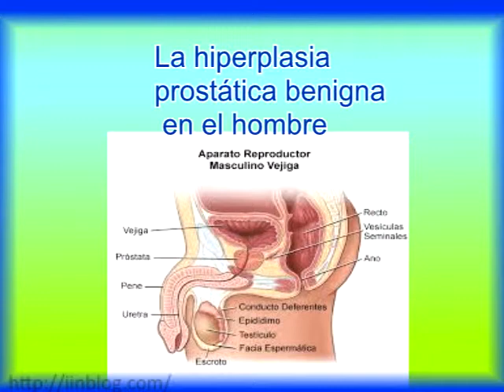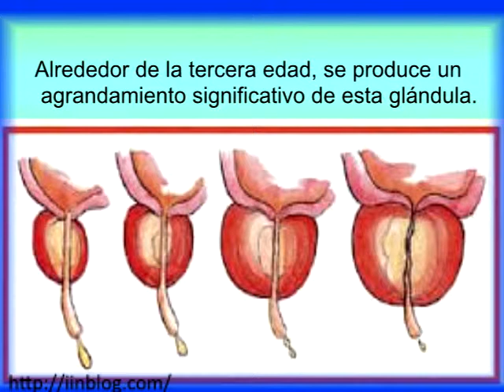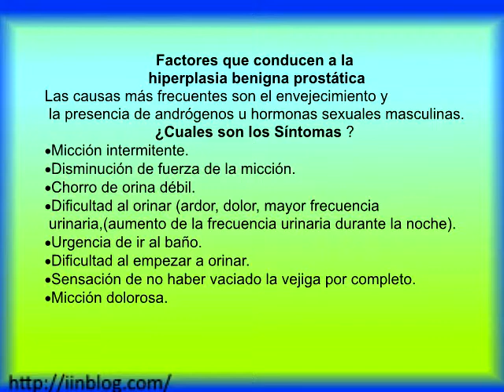La hiperplasia prostática benigna en el hombre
No es raro escuchar expresar a un adulto mayor, rondando los sesenta años, lo siguiente: he comenzado a presentar dificultades al orinar, me tengo que parar en medio de la noche porque me dan muchas ganas de orinar. Probablemente, esté refiriéndose a uno de los síntomas de la hiperplasia prostática benigna, que como su nombre lo indica, es un crecimiento tumoral benigno de la próstata. Se presenta muy comúnmente en los hombres durante el proceso de envejecimiento.

Para familiarizarnos un poco con su anatomía, la próstata es una glándula pequeña del tamaño de una nuez. Se localiza debajo de la vejiga, frente al recto. Esta glándula es parte del tracto reproductivo del hombre y en el interior de ella se produce lo que se conoce como líquido seminal o semen.